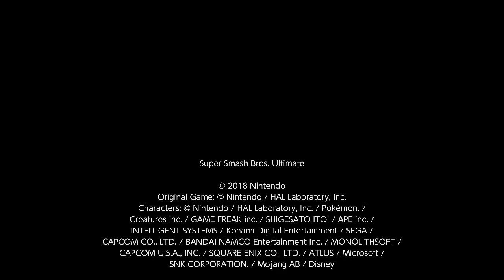SSBU: Peach vs. Mr. Game & Watch 2